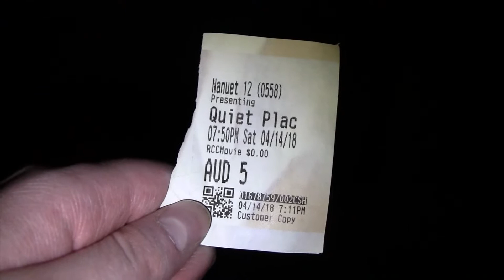A Quiet Place Review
In This Video Me and my wonderful girlfriend Lisa give our review on a new horror film called “A Quiet Place’. Check it out!